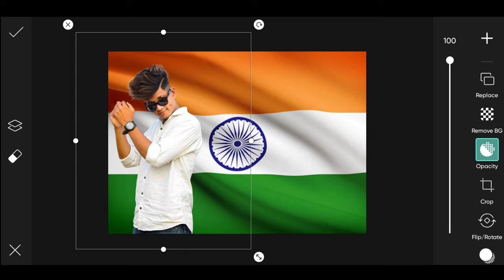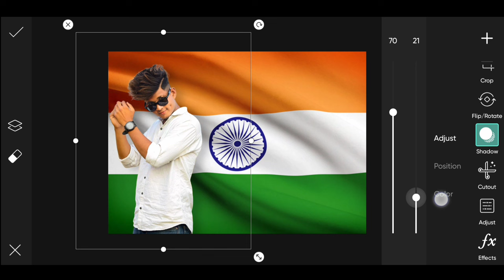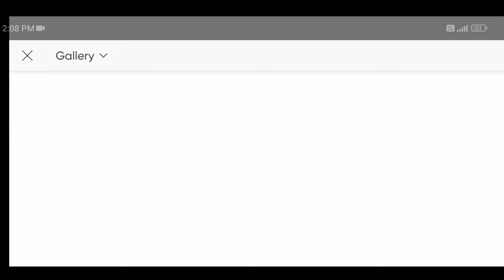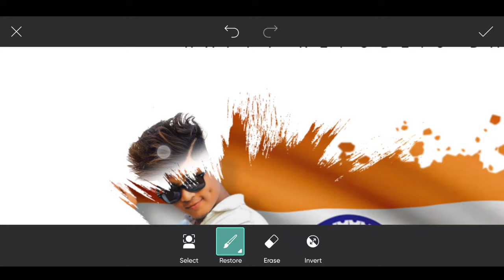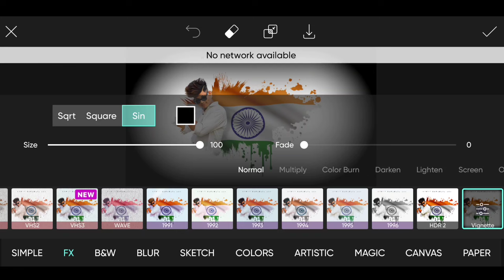Republic Day Photo Editing 2023 || 26 January Photo Editing || Picsart Photo Editing 26 January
so guys in this video I have explained you that how to edit 26 january republic day photo editing in picsart step by step in hindi

▶Important Notice 📢

▶Helpful Videos 👇🏻

▶Background & PNG's 👇🏻